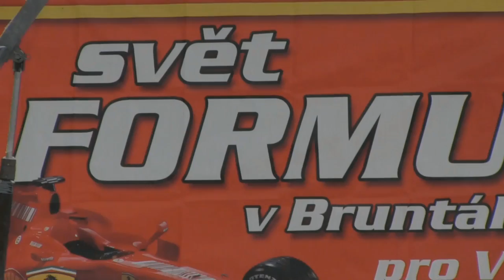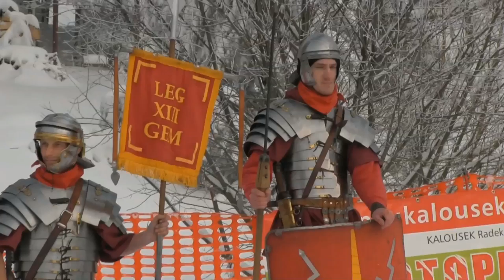II. Sjezdovka 2013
Druhý ročník charitativní akce kterou pořádal tým Mmotorsport. Výtěžek z akce putuje na konto dětského oddělení Orlickoústecké nemocnice.

Subaru Impreza WRX STI - Pavel Valoušek
Junior Buggy 600 - Radomír Kupec
Lancia Delta - Karel Kupec,
Mitsubishi Lancer EVO IV - Veronika Cichá
Mitsubishi Lancer EVO X - Karel Stehlík
Fiat Panda - Josef Koudelka mladší
Fiat 126P - Josef Koudelka starší

Kamera: Pavel Marčák, Jan Kopecký
Střih: Jakub Hrdlička